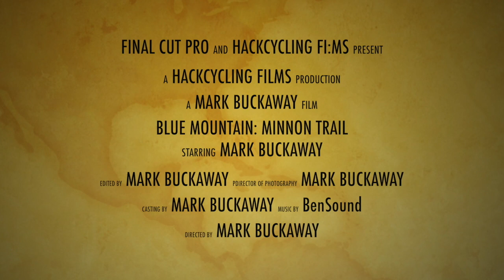Blue Mountain DH Bike Park (Ontario): Minnon Trail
As a new MTB'er, I got invited to Blue Mountain to check out the trails. After renting a bike and all the equipment, we took to the lift, and went down some runs. The Green trail (The Groove) I found kinda bumpy and boring. Minnon, a blue run, had a bit more too it...and smoother, with some sweeping turns. It was easy to get some speed...if I could only jump it would be easy to get some air.

Definitely will go back.